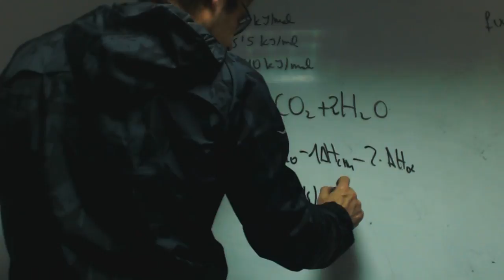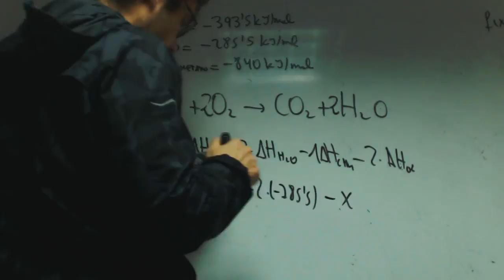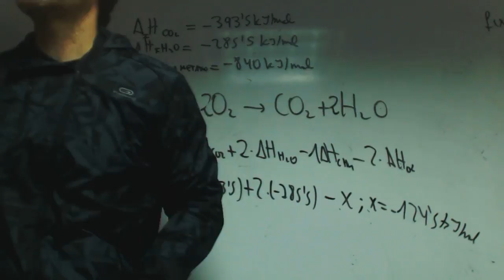Entalpia metano Termoquimica Facil Grabiel Quimica 2 Bachillerato Academia Usero Estepona